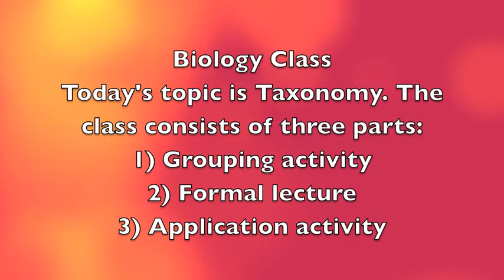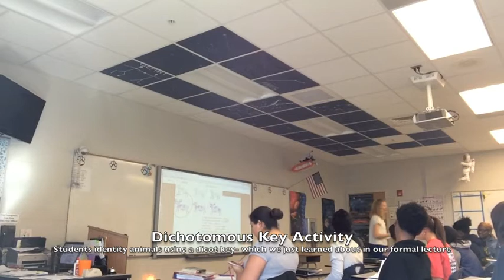Biology Teaching Video